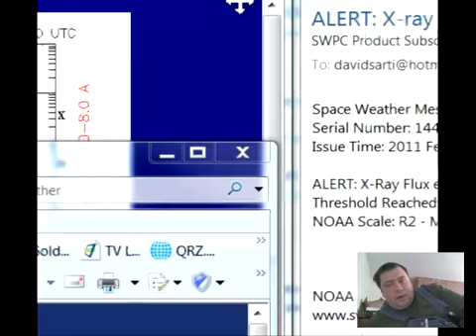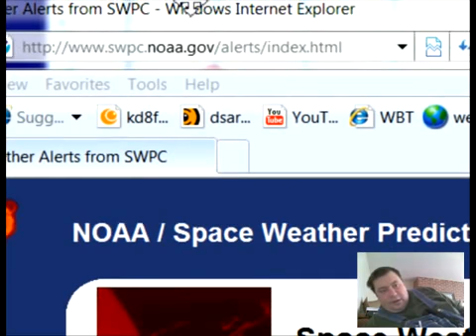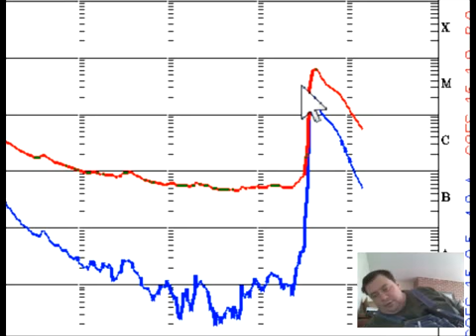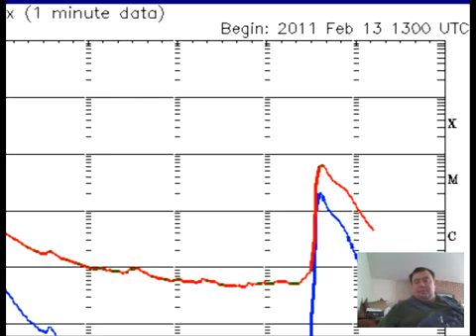ALERT X-Ray Flux exceeded M5 2-13-2011.flv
NOT MY VIDEO, BUT THIS IS INFORMATION THE HE OBVIOUSLY WANTS TO BE SPREAD...GO PIGFARMER DUDE! HOLLA!

4REAL, this is just the firey icing on the exploding cake we have quaking through in EXACTLY A MONTH from today. see more videos from PATRIOTICSPACE...the MEDIA BLACKOUT has riled his tail and mine...we're living in a country that is on the verge of A WELL-PLANNED AND NEARLY SEEMLESS EXECUTION, kinda like they thought no one would figure out 9/11 or something. POINT: educate, prepare, find and download videos with important survival skills. have an experience please post it. THEUNICORNEFFECT reaches up to at least 3K, so that's hundreds for sure. if you have a story PLEASE tell it. Remain Anonymous if you want...ok End.